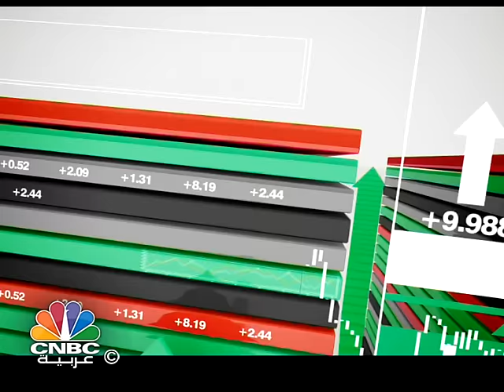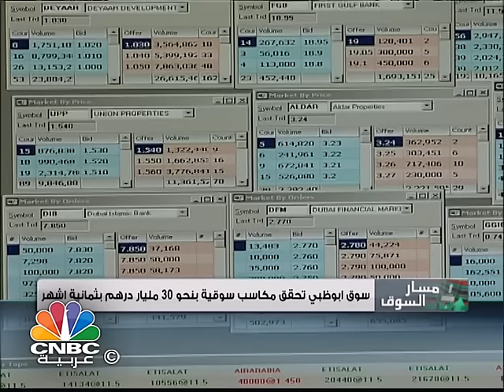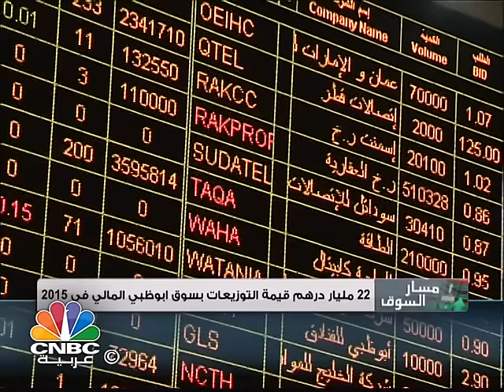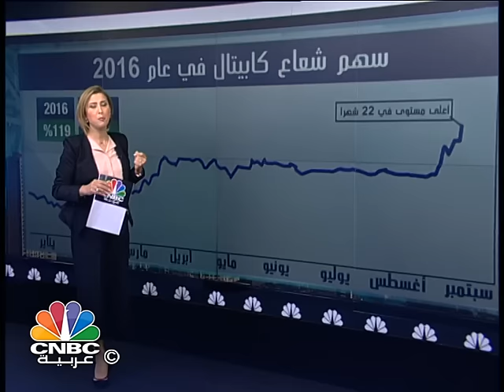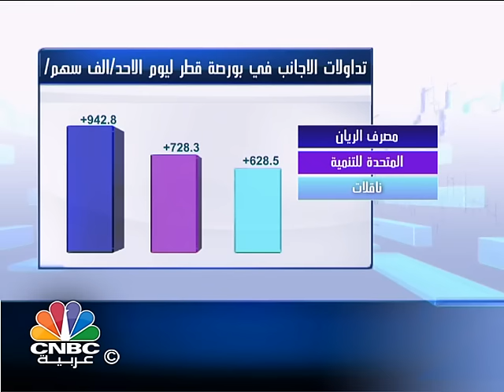مسار السوق / هبوط حاد للمؤشر القطري دون مستويات 10200 نقطة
تشاهدون في هذه الحلقة من برنامج "مسار السوق" عدة نقاط ومحاولا هامة .. منها:

- هبوط حاد للمؤشر القطري  دون مستويات الـ  10200 نقطة وهو الادنى منذ نحو شهرين...وسط بيوع محلية وتجاهل للاداراج على مؤشر فوتسي غدا.

- القيمة السوقية لأسهم  سوق أبوظبي تقفز إلى اكثر من 440 مليار درهم بالاشهر الثمانية الأولى من هذا العام ,وسوق دبي يدرس ادراج  5 شركات  في المستقبل القريب.

- "إعمار العقارية" تبيع المرحلة الأولى من "إعمار الجنوب" بالكاملوالشركة تدرج صكوكاً في ناسداك دبي بـقيمة750 مليون دولار.